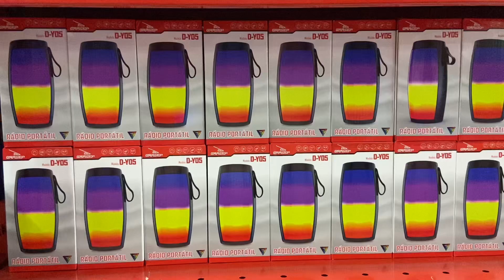RESENHA CAIXA DE SOM GRASEP D-Y04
Confira a resenha da Caixa de som portátil bluetooth e com led da GRASEP